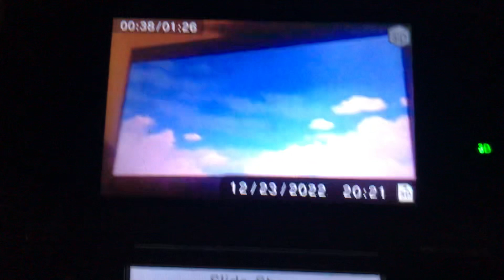Abominable - ABC Spark Intro (Network Premiere)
never seen this air before, zap2it didn’t mark it as premiere.